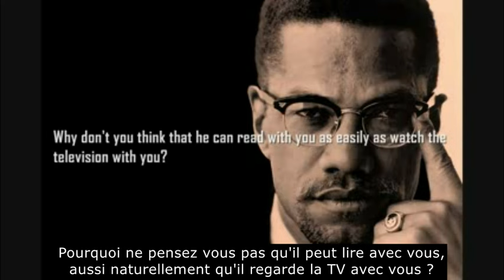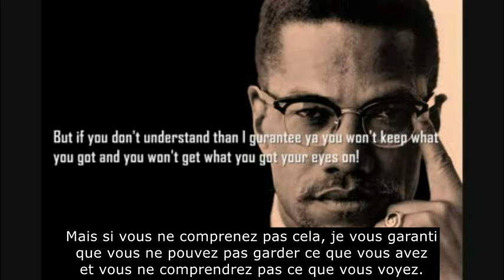femme noire quitte ton ecran TV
conscientisation de la femme noire. Interpellation à plus s'impliquer dans la vie politique de la nation africaine en passant moins de temps devant les series TV.